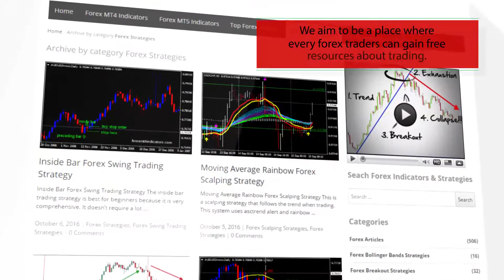Ma Distance From Price – indicator for MetaTrader 4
-About-

Forex Strategies
Forex Indicators
Forex Systems